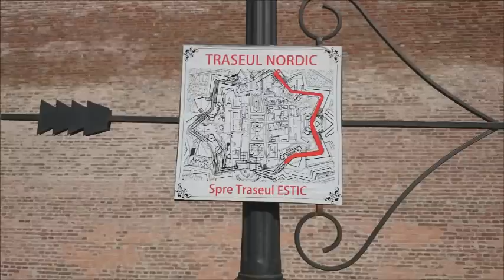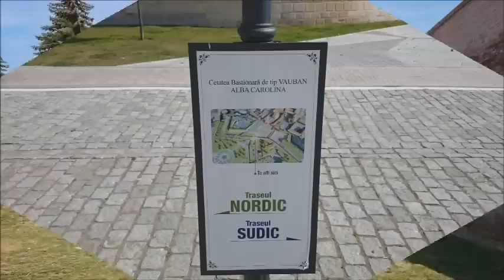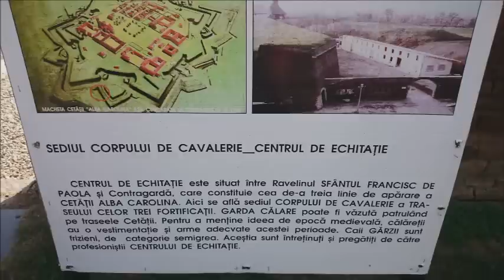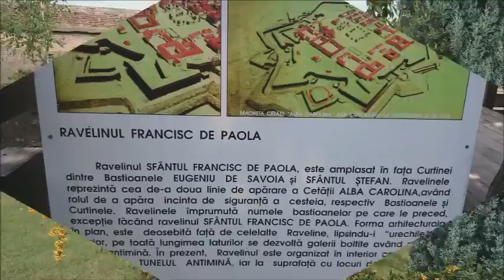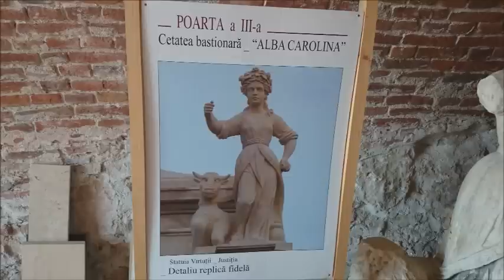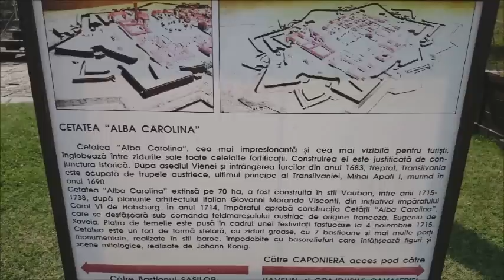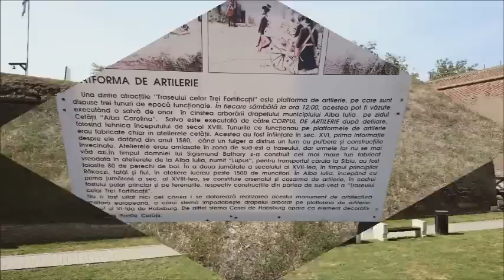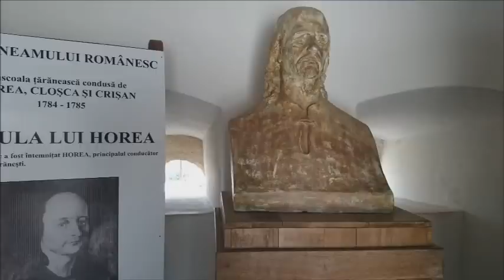Cetatea Alba Iulia-part I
Partea I
Cetatea bastionară de tip Vauban de la Alba Iulia a fost construită între anii 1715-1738, în contextul instaurării stăpânirii habsburgice în Transilvania. Tocmai de aceea, autorităţile habsburgice, care au iniţiat şi au susţinut acest proiect, au văzut noua fortificaţie drept una cu un rol important atât în sistemul de apărare împotriva turcilor, cât şi în procesul de consolidare a puterii lor în teritoriile ocupate. Cetatea de la Alba Iulia urma să devină, astfel, fortificaţia principală a Transilvaniei, mai ales că era construită după cele mai noi metode de fortificare ale vremii, inspirate de sistemele concepute de arhitectul militar francez, mareşalul Vauban.